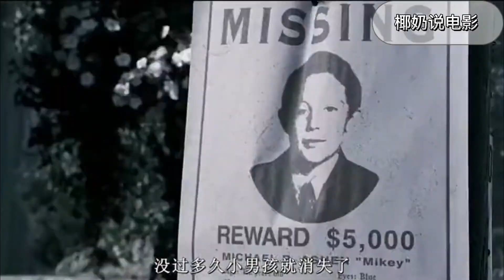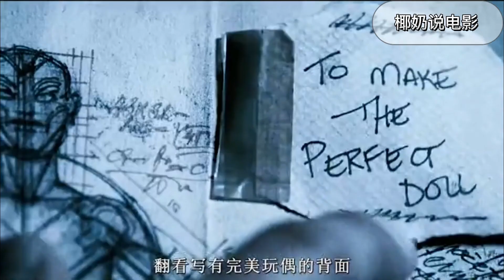完美人偶復仇之路，因為多嘴被割掉舌頭做成玩偶